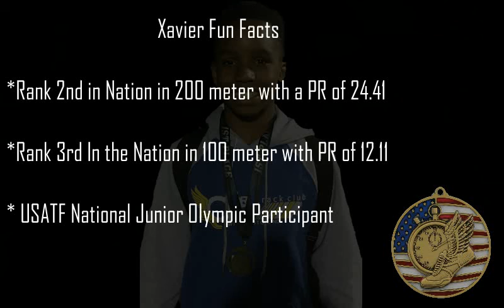Xavier Terrell Workout/Highlight